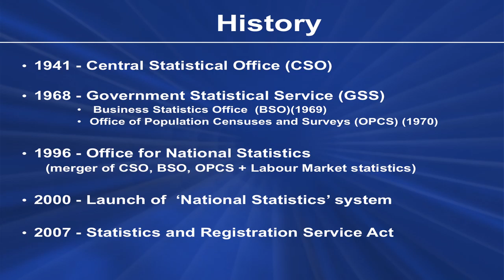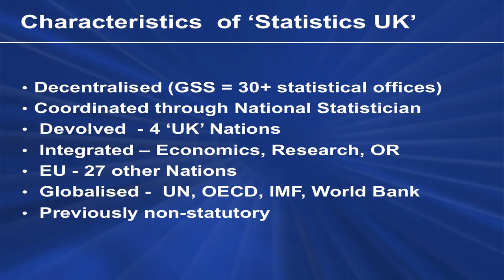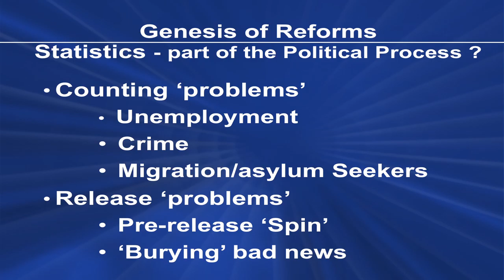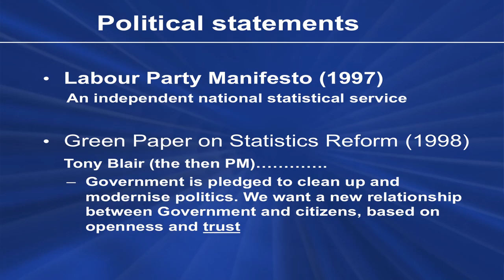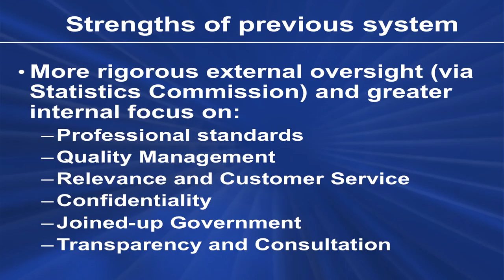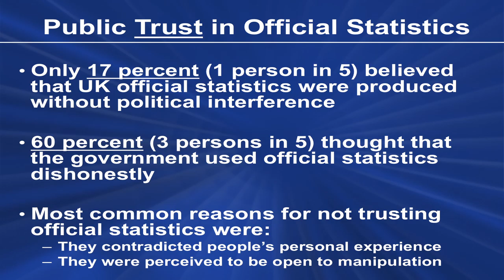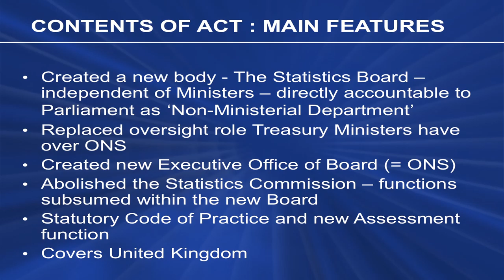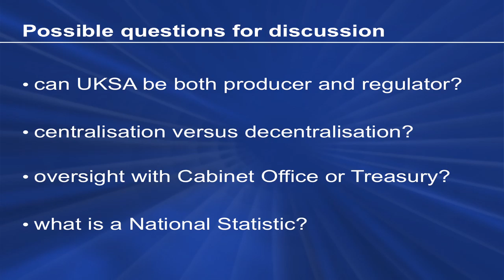Regulation of public numbers - Mike Hughes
Panel on "The regulation of public numbers"

The event ran in association with the annual meeting of the Science and Democracy Network, June 23 pm, Main Quad Pavilion, UCL.

Official statistics and indicators are indispensable to present day governance. These public numbers serve as aids to representation of society, government, economy and knowledge. Unions and employers’ associations bargain over price indexes; aid agencies and developing nations argue over rule-of-law indicators; and the United Nations pore over the intricacies of novel statistics and indicators of sustainable development. Along with this proliferation of public numbers comes a deluge of raw digital data within near-universal reach, from which advances in IT promise to deliver untold insights.

Our panel discussed these developments and aspirations by reflecting on the public numbers most neglected in the contemporary imagination: official state-sanctioned statistics, such as the Gross National Product and the general household survey. Only by looking at the regulation and enactment of official statistics can we hope to understand how numbers have come to play such a crucial role in our polities.

Intervention by Mike Hughes, Royal Statistical Society.